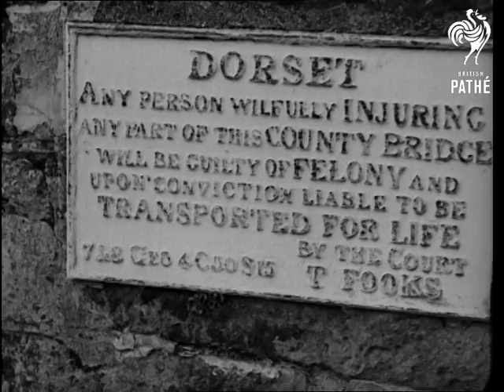Would You Believe It? No. 6 (1934)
Titles read: "Would you believe it?  No. 6.  Queer things the world over."

In Surrey we see a female town crier at work (we don't hear her, unfortunately).

In London we see Stratford Common which is only 1 foot square.  A commemorative stone marks the area.  Shots of the library and technical institute nearby.

In the village of Sturminster-Newton in Dorset we see a car driving over a bridge.  An ancient notice warns that anyone damaging the bridge is liable to transportation for life.

At Oxted in Surrey we see an old lifeboat parked outside a house in a residential area.  The owner's dogs walk up the gangplank and stand on the top of the boat.

On a train on the north east coast of England we see a businessman speaking into a Dictaphone.  His typist collects the cylinders, takes them into the compartment next door and types his letters.  She then takes them back to her boss to be signed.
 FILM ID:1626.11